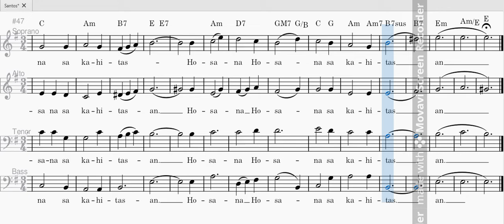SANTOS, ALTO GUIDE (FR. ARNOLD ZAMORA)